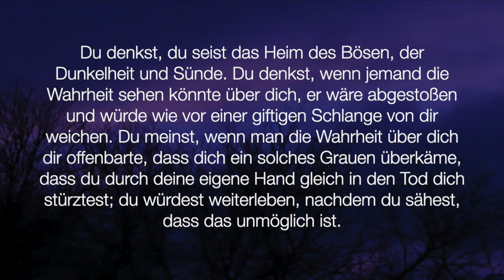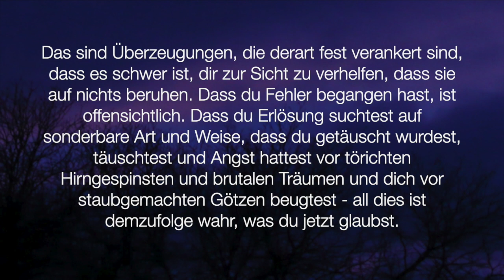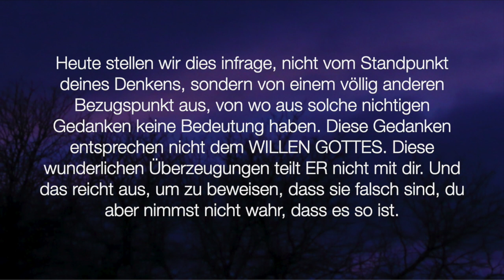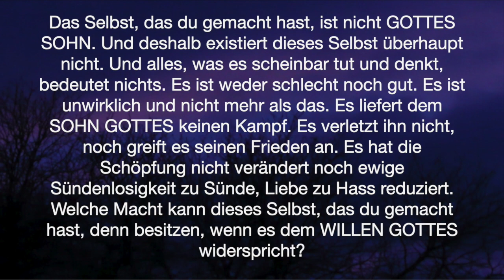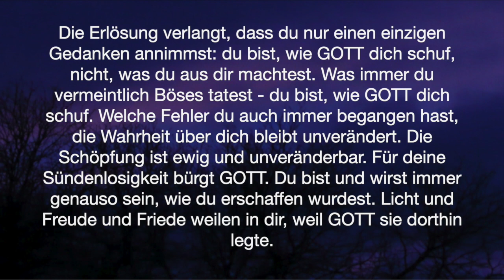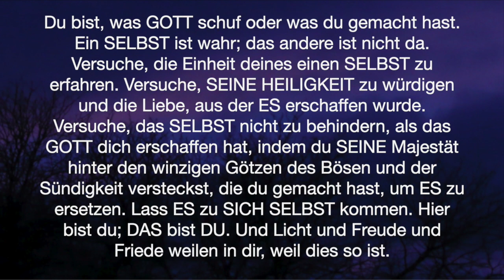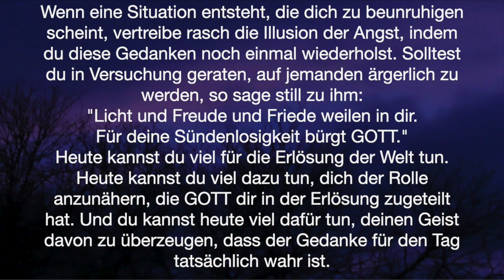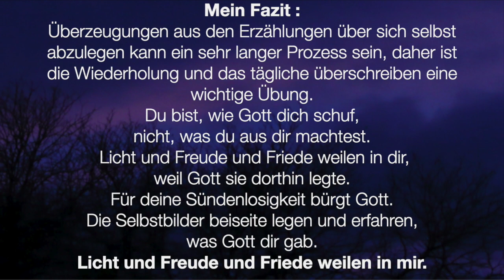Ein Kurs in Wundern - Lektion 93